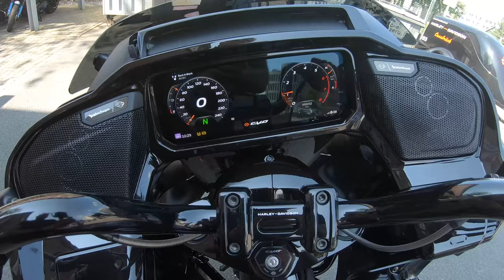Harley Davidson Road Glide CVO ST 2024 - Da ist das DING !!!! VLOG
Wir haben die HD Road Glide CVO ST von dem guten Michael heute aus Bielefeld abgeholt . Es war ein sehr cooler Moment, Die Harley mal live und in Action zu sehen. Ich freue mich sehr für Micha, das er nun endlich sein neues Traumbike abholen konnte und nun bereits damit fahren kann.

Was haltet ihr von der Road Glide CVO ST???